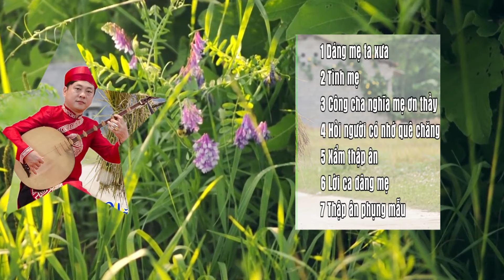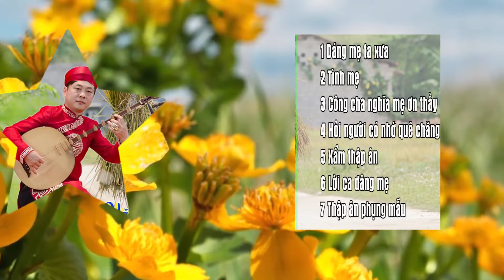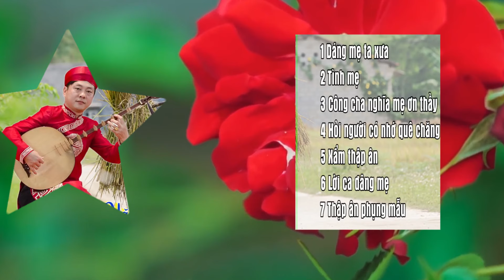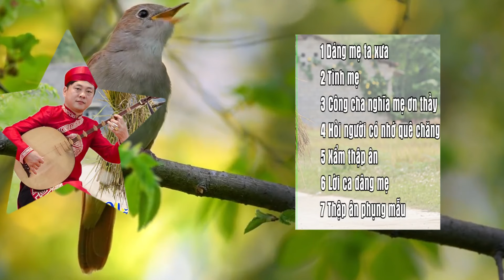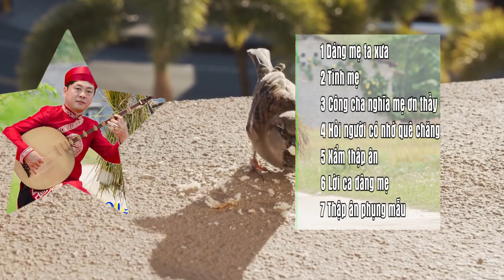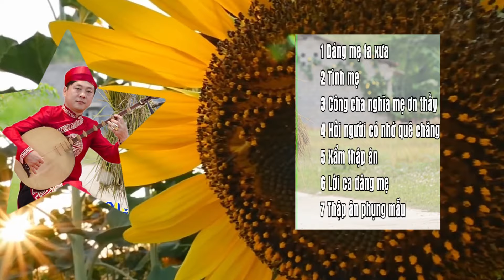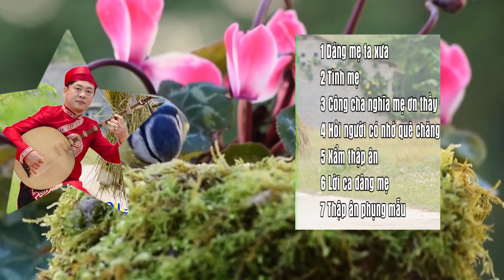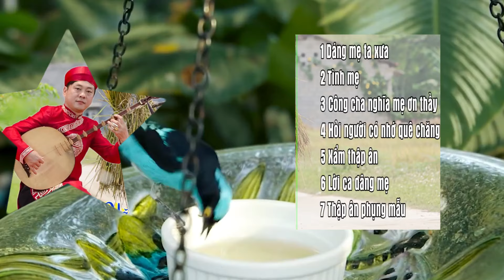ƠN MẸ - Hát Văn Dâng Mẹ - Những Bài Hát Văn về Mẹ Hay Nhất 2024 của NSƯT Đình Cương